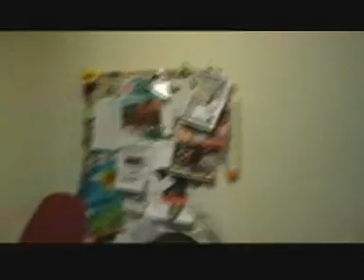Dj Garrapata y Oskar FM en acción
Bueno, en este video tenemos a Oskar FM haciendo de las suyas (jiji!) mientras sonaba el 4Strings Mainline, incluso se atrevió hacer scratching con uno de los platos!, vaya crack!!!, después voy yo con una mezclaaaaaaaaaaaaaaaaa!, vaya par de dos!